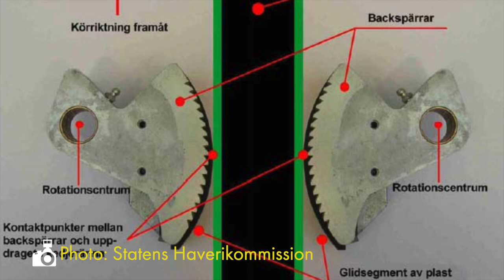Lisebergbanan Liseberg - Theme Park Documentary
In today's roller coaster documentary, we take you to Liseberg and introduce you to the iconic Schwarzkopf/Zierer roller coaster, Lisebergbanan. Get ready for an exhilarating journey through this incredible theme park.

Watch the Lisebergbanan Liseberg Theme Park Documentary and discover the fascinating history and captivating features of this legendary roller coaster. As Europe's longest coaster during its time, Lisebergbanan boasts an impressive legacy that continues to thrill visitors to this day. Don't miss out on this exciting adventure!

Join the Coaster Stop community and embark on an unforgettable ride!

Note: Lisebergbanan has had some incidents in its history, including a minor accident in 1987 and a more significant incident in 2006. However, the ride has undergone improvements and continues to operate safely today, attracting countless riders each year.

If you want to learn more about Liseberg's history, check out this video about Lisebergbanan where we cover everything from how Lisebergbanan almost didn't become part of Liseberg, to its construction, to the accidents that have occurred on the ride. However, today Lisebergbanan is a very safe roller coaster.

(Chain lift hill explained)

I dagens berg- och dalbanedokumentär tar vi dig till Liseberg och presenterar den ikoniska Schwarzkopf/Zierer berg- och dalbanan, Lisebergbanan. Gör dig redo för en spännande resa genom denna otroliga temapark.

Titta på Lisebergbanan Liseberg Temapark-dokumentären och upptäck den fascinerande historien och de fängslande funktionerna hos denna legendariska berg- och dalbana. Som Europas längsta berg- och dalbana under sin tid stoltserar Lisebergbanan med en imponerande arv som fortsätter att kittla besökarna än idag. Missa inte denna spännande äventyr!

Håll dig uppdaterad när vi ger dig de senaste nyheterna och insidertips från temaparkvärlden runt om i världen. Anslut dig till Coaster Stop-communityn och ge dig ut på en oförglömlig resa!

Observera: Lisebergbanan har haft vissa incidenter i sin historia, inklusive en mindre olycka 1987 och en mer betydande händelse 2006. Dock har attraktionen genomgått förbättringar och fortsätter att drivas säkert idag, vilket lockar otaliga åkare varje år.

Så om du vill veta mer om Liseberg historia, kika in denna video om Lisebergbanan där vi täcker in allt från att Lisebergbanan inte ens skulle bli Liseberg, till byggnationen, till olyckorna som hänt i banan. Idag är dock Lisebergbanan en väldigt säker berg och dalbana